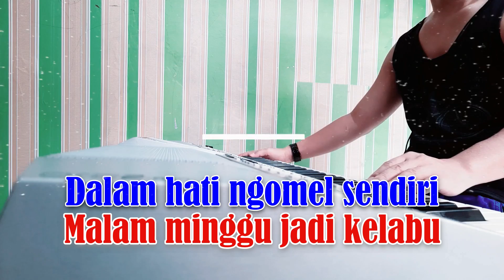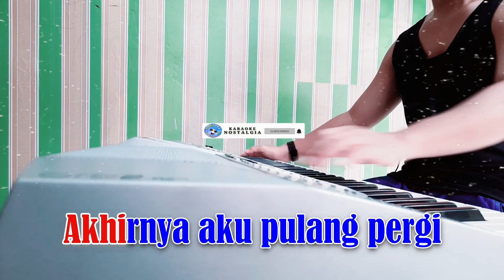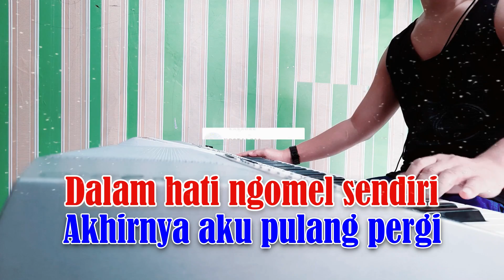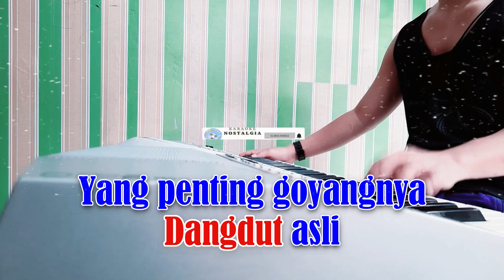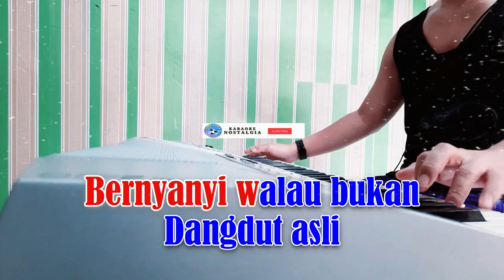YANG PENTING HEPI - Jamal Mirdad [ KARAOKE HD ] Original Key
YANG PENTING HEPI
Jamal Mirdad
Cord : G# [ Fm ]

L I R I K  :
Kalau cinta sudah membara
Rindu jadi menggebu-gebu
Janji janji seribu janji
Janji apel dimalam ini
Pacarku tidak ada dirumah
Malam minggu jadi kelabu
Dalam hati ngomel sendiri
Akhirnya aku pulang pergi
Aku tak mahu malam ini kecewa
Ku ambil gitar Ku panggil teman temanku

Suka suka nyanyi dipinggir jalan
Suka suka joget dipingir jalan
Bernyanyi kalau bukan dangdut
asli Yang penting goyangnya
Asyik asyik

Berjoget walau bukan dangdut asli
yang penting kita bisa hepi
Bernyanyi kalau bukan dangdut asli
Yang penting goyangnya Asyik asyik